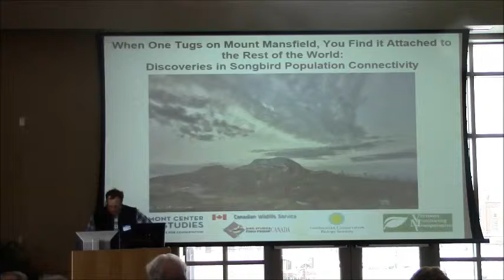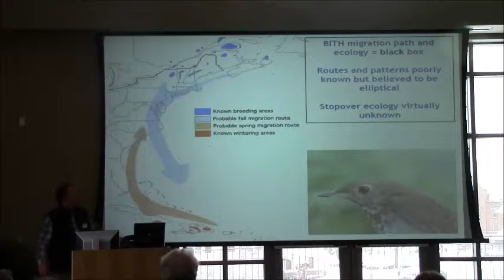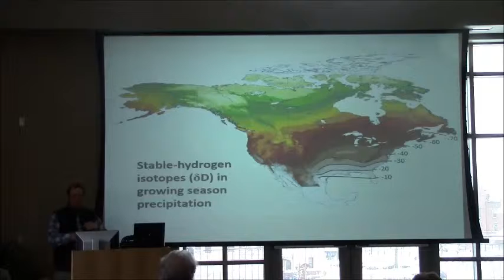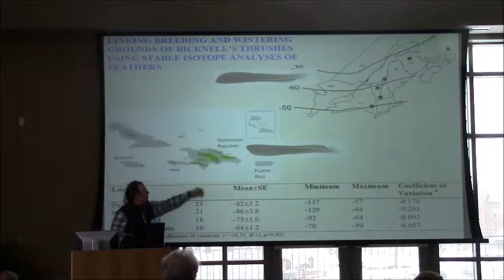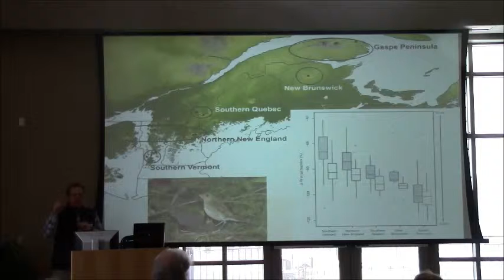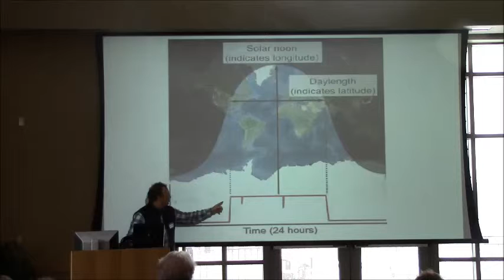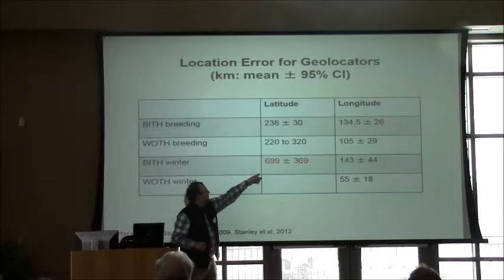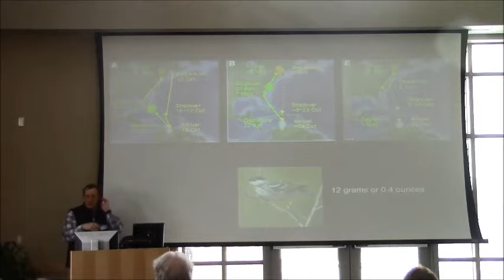Kent McFarland - When One Tugs on Mount Mansfield...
Talk Title: When One Tugs on Mount Mansfield, You Find it Attached to the Rest of the World: Discoveries in Songbird Population Connectivity.